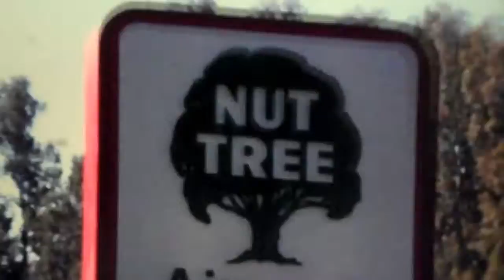Nut Tree train and flight over vacaville